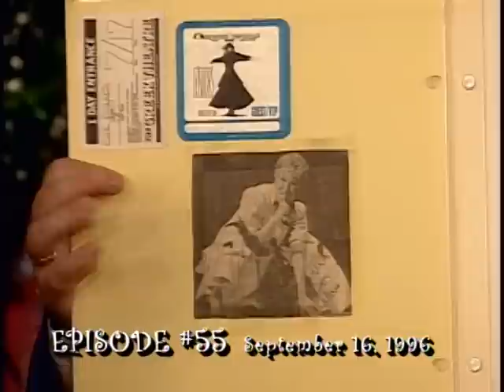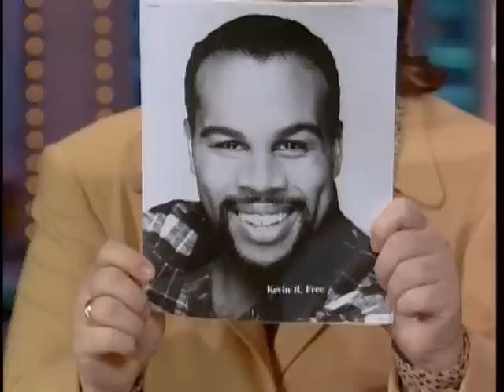Rosie O' Donnell Show Season 1 Rosie Reminisces 1 of 4